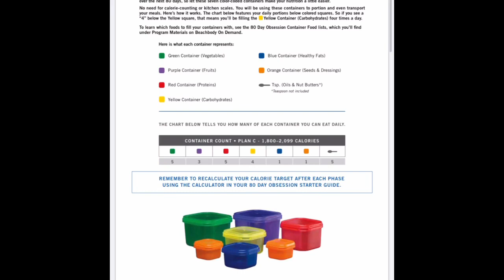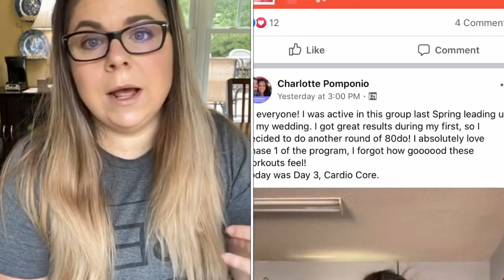80 Day Obsession Getting Started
Currently on day 13 of 80 Day Obsession and I wanted to share some of my thoughts. I compare this program to 21 Day Fix and tell you about how the getting started guide can help you with the timed nutrition!

Carrot and oat muffin recipe
80 day obsession carrot and oat muffins 💚❤️💛

INGREDIENTS
* 1 cup of carrots
* 1/4 cup of dry oats (I used gluten free)
* 2 eggs
* 1 tsp of cinnamon
* 1 tsp of baking powder
* 1 tsp of vanilla extract (maple or almond extract will work too!)
* 1/4 tsp of nutmeg
* 1 packet of stevia
DIRECTIONS
1. Preheat oven to 350 degrees.
2. In a large pot, add carrots and cover with water. Bring to a boil and cook until carrots are soft enough to stick a fork through them. Roughly 10-15 minutes. Once done, remove from heat and drain the water.
3. In a blender, add cooked carrots, oats, eggs, cinnamon, baking powder, vanilla extract, nutmeg and stevia. Blend until ingredients are smooth.
4. Pour the batter into a non-stick muffin tin. NOTE: Please make sure your muffin tin is sprayed with some sort of cooking spray or use a muffin liner of some sort. These can be tough to remove from the muffin pan.
5. Cook muffins for 30-35 minutes. Although I hate this word, these muffins are really moist and need to be cooked long enough. If you find them too moist, cook them longer.
I find that these muffins store great in the fridge and I reheat them the following day in my air fryer or oven for 5 minutes or so.

CONTAINER COUNTS: Entire recipe counts as 1 red, 1 yellow and 1 green. I top them with a teaspoon of melted peanut butter or grassfed butter, which would count as 1 tsp.
Makes 4 muffins